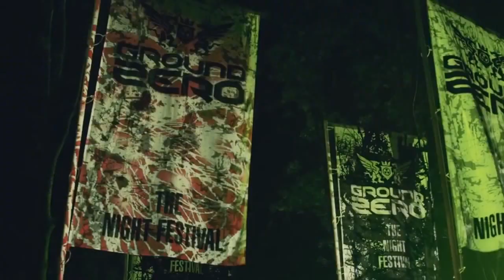Trespassed & Kevin Bekooij - Straight Back To Death (Video Clip)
Trespassed & Kevin Bekooij - Straight Back To Death